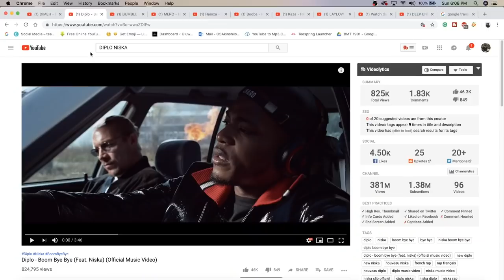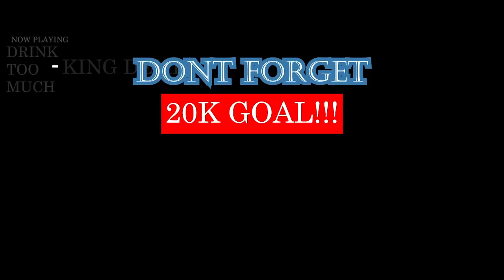Diplo - Boom Bye Bye (Feat. Niska) (Official Music Video) | FRENCH RAP REACTION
WAOHHH!! DIPLO AND NISKA ON THE SAME TRACK??? I WASN'T EXPECTING ANYTHING LESS FOR REAL! 1000/10 IN MY OPINION.| Add me on Snapchat for more lit crazy clips! @Demmydee

IMPORTANT LINKS:

Previous Video- REACTION TO DIMEH - Freestyle COUVRE FEU sur OKLM Radio | FRENCH RAP REACTION | réaction du rap français:

WARNING!